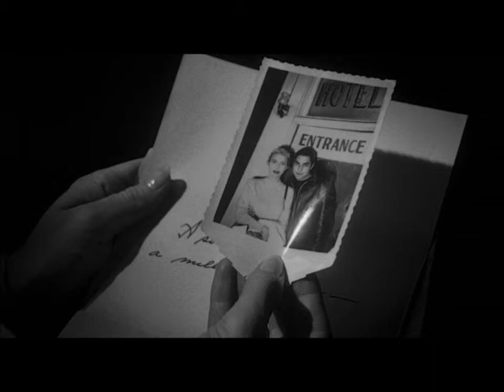Mabel Scott - Don´t Cry Baby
This fine Mabel Scott ballad - yes it´s Charles Brown by the piano - is a 1947 recording and sorry no info on who plays the saxophone. Originally b/w "Elevator Boogie" - her first record actually which was a hit but (according to liner notes of my LP on Jukebox Lil Records) she never received her share of the profits.